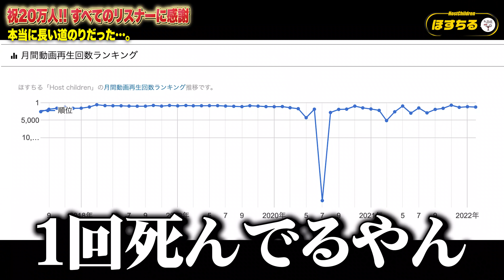この度、ご報告があります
ライブ動画アーカイブ限定公開中！

★ 何かやってほしい企画、質問等はコメント欄又は
Twitter、InstagramのDMまで！！！！

〒160-0021
東京都新宿区歌舞伎町1-2-8
第2ウィザードセブンビル4F